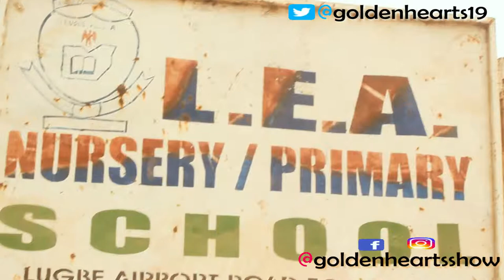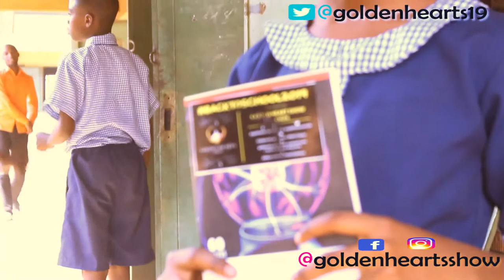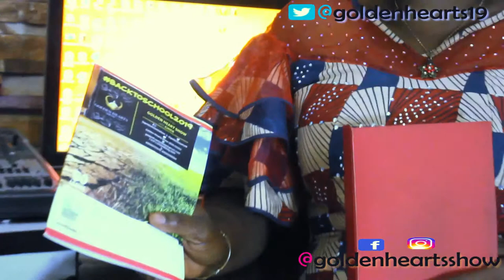Golden Hearts Show with Chizie - Back2school2019 4th Outreach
"Be the reason someone smiles. Be the reason someone believes in the goodness in people."
In this edition Golden Hearts Show with Chizie brings you the 4TH and final episode in the series of outreaches to distribute exercise books to pupils that don't have in government primary schools in the outskirts of Abuja, Nigeria. Back2school2019. Watch and learn how you too can make an impact in the life of others with the little resources you have.